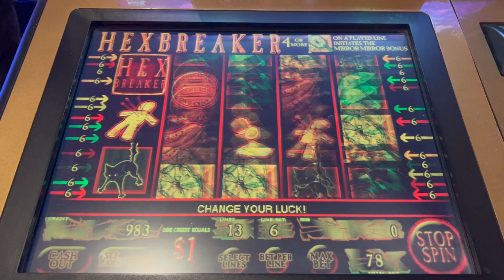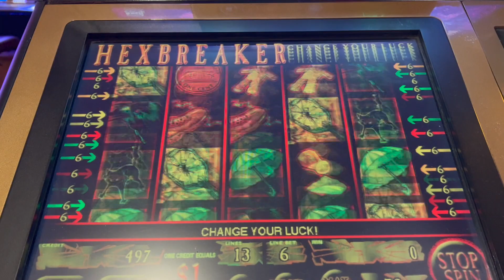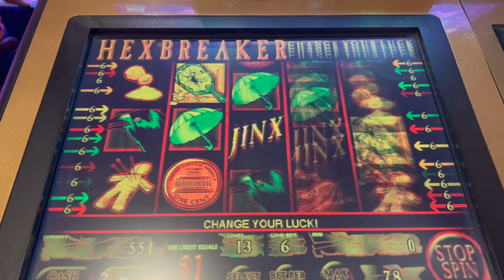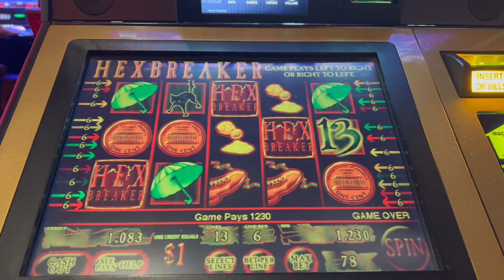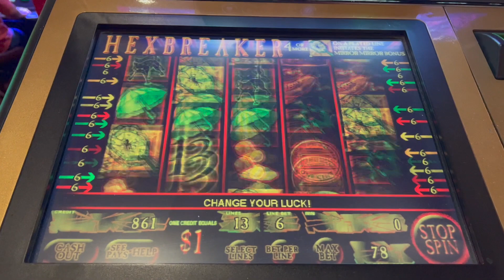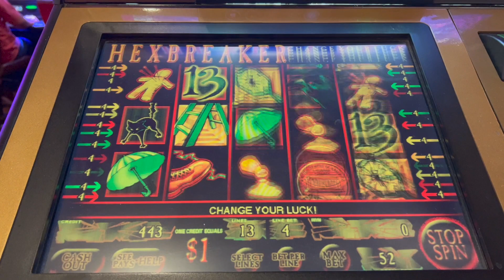Jackpot on Hexbreaker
Here kitty kitty! I really love the old school machines. I feel like they pay more frequently.